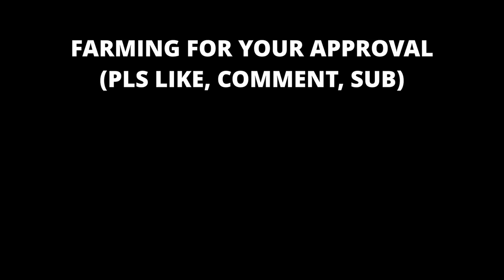FARMING SIMULATOR (except it's Valorant)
I can't help but harvest what's in front of me